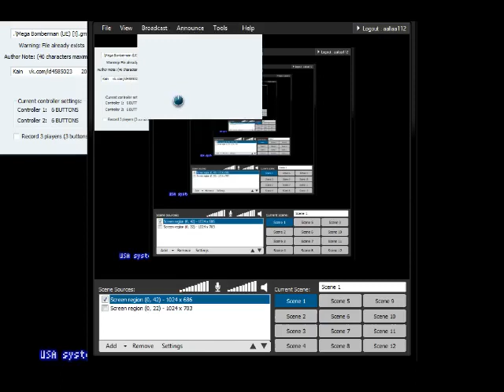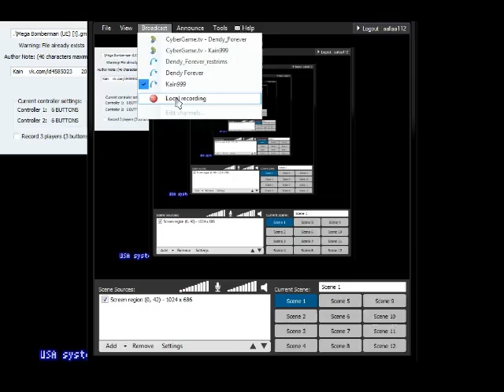Mega Bomberman SEGA Genesis/Mega Drive - Live-stream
*no savestate
*no slowdown
*no cheats

Мой стрим Mega Bomberman на SEGA Genesis/Mega Drive.
Все уровни кроме последнего пройдены фёрстраном, потом пришлось потренировать финального босса, так что продолжил с пароля.